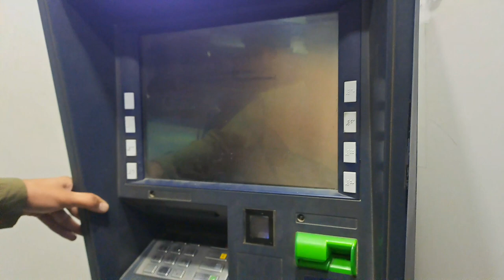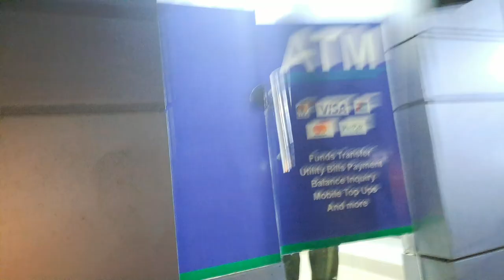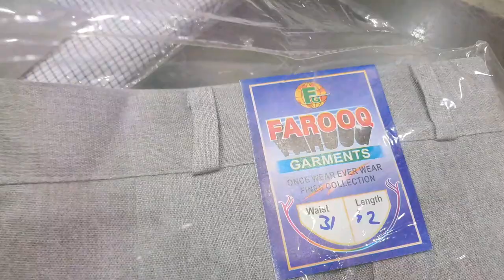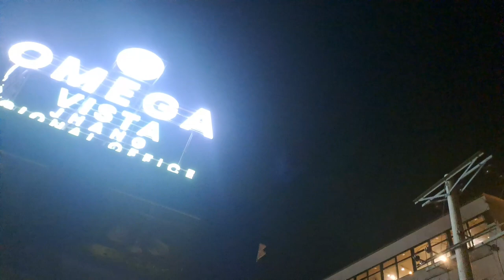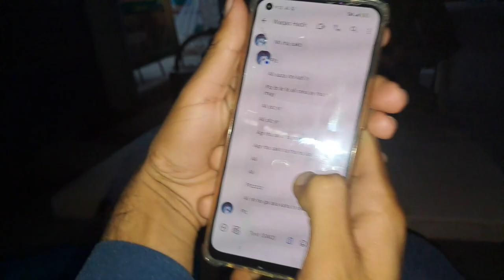Dost ny apni shopping kr le🛍️ mjy dulha bn dya🤣|Aon Doka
shopping 🛍️🛒 with friends and diner party and enjoy with friends Aon Doka vlog vlogsvideo youtube vloge # shopping vlog
meams . Download meames from Google chrome
socialmedia accounts